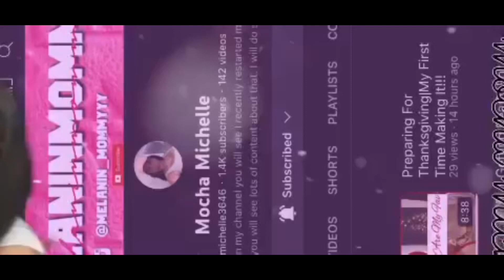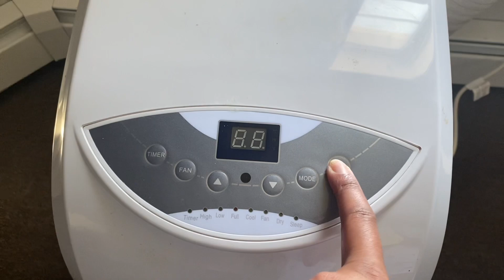Can’t Believe I Had To Do This!